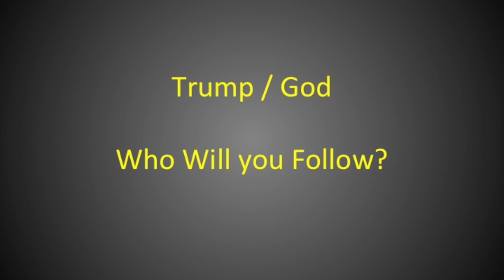Killing for Trump?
Donald Trump is proud his supporters would murder for him.  Hitler has his brown shirts and Mussolini had is black shirts. Will Trump too have shirts? They will probably have bold print TRUMP across them.